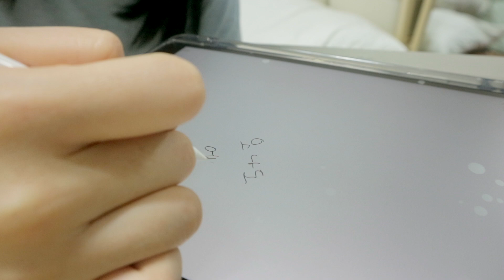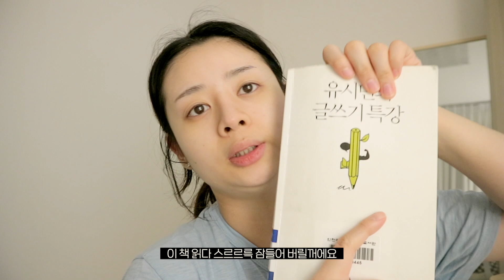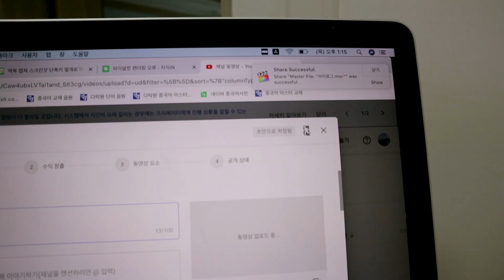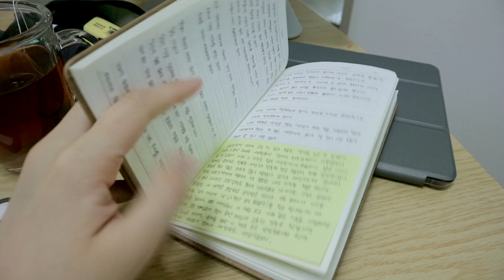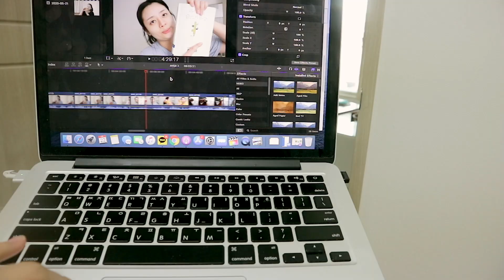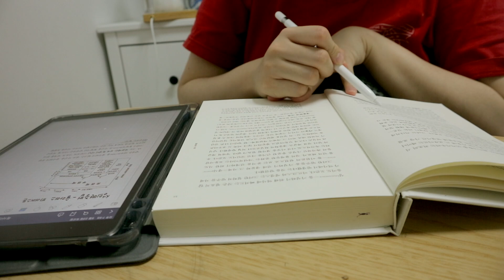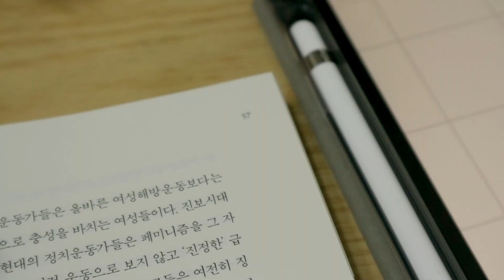일상 브이로그 | 머리를 잘랐다. 위도 잘라내고 싶다.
밀린 일상 모음집을 가지고 왔습니다:-)
댓글은 사랑이쥬,,,,헤헤❤️